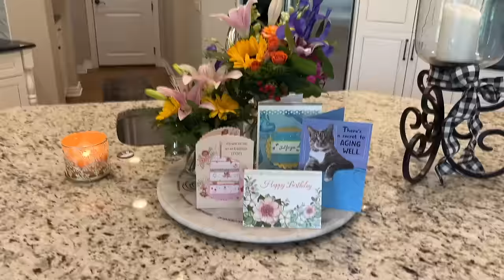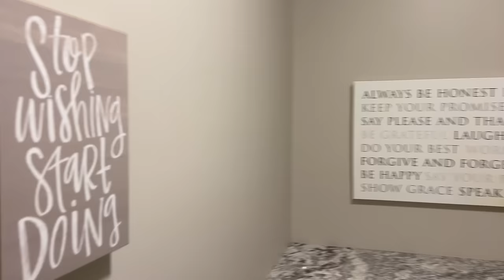I'M LEAVING! But It's Not What You Think! My Surprising Life Developments!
I’M LEAVING!  But It's Not What You Think! My Surprising Life Developments!I have been taking a break from my channel for the past six weeks or so. My apologies for my absence but I’ve suffered from some burn out and I also had lots of things going on in my life and also family members who required my attention. In this video I share information about some of that and also a significant life change Alan and I are making.

If you have tips on dealing with the needs of aging parents and/or tips on moving, please share the information in the comments section below the video.  That way we can help each other! XXOO Beth

💝  MY MAKEUP
Urban Decay Eye Primer
Stila Huge Extreme Lash Mascara
Maybelline Lifter Gloss in Crystal

Nuface Trinity Nuface Trinity+

Face Book: Fifty Plus Beauty